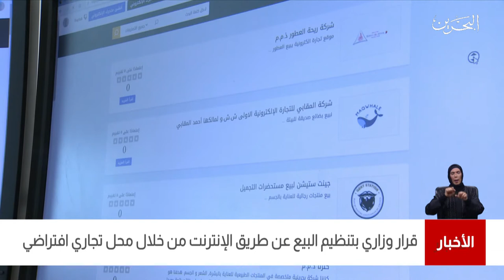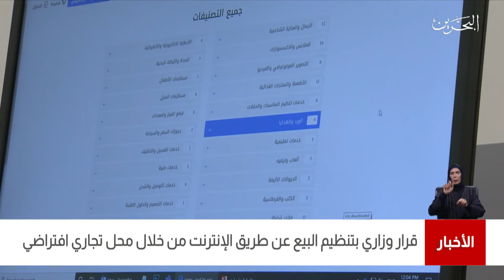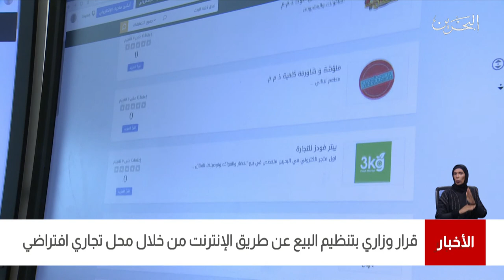البحرين مركز الأخبار : قرار وزاري بتنظيم البيع عن طريق الإنترنت من خلال محل تجاي إفتراضي 11-02-2021